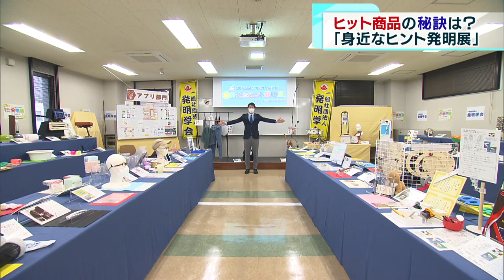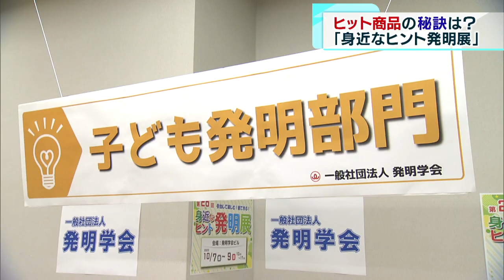「身近なヒント発明展」…ヒット商品の“ヒント”は？ 過去には商品化で「特許料3億円」も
東京・新宿区に本部がある「発明学会」が主催する発明アイデアコンクールが開催されています。過去には特許料で億単位のお金を稼いだヒット商品も生み出したというコンクールを取材し、発明のヒントを探ってきました。

　今回で26回目を迎える「身近なヒント発明展」は、商品化に最も近い発明コンクールといわれ、過去には特許料で3億円を稼いだヒット商品も生まれています。これまで何度も発明品を商品化して売り出してきた、発明展の協賛企業・山陽プレシジョンの小島裕司社長も、展示品を真剣な様子でチェックしていました。小島社長が今年注目した『段ボール用キリ』は、段ボールを処分する際に便利な道具です。ひもで十字に縛って捨てようとしても小さな破片が落ちてしまい困ることもありますが、この道具ならひもを簡単に結わえることができ、便利に使えそうです。小島社長いわく、生活の中で使う時の“サイズ感”もヒットの秘訣（ひけつ）だということです。猫のデザインがかわいい『開封用カッター』については「大きいとどうしても邪魔になってしまう。日本の、特に料理関係の発明はいくら便利でも“軽・薄・短・小”でないと受け入れてもらえない。切り口はすごく気持ちいいので、大きさをもう少し変えればかなり売れる」と“ヒット商品を発明するヒント”を教えてくれました。

　展示されている発明品の中にはユニークな発明品もあります。貧乏ゆすりをしている振動がそのまま伝わって肩のつぼ押しになるという、その名も『貧乏ゆすり肩つぼ押し器』は、貧乏ゆすりをする疲れと肩凝りのどちらを取るのか悩む（？）ところです。また、今年も「こども発明部門」が設けられ、番組で以前にも取材した“荒川の発明兄弟”の兄・岡安来人君は今回も1次審査を通過しています。今回出品したのは、三角定規が分度器や直線の定規に早変わりするという優れもの『変身三角定規』です。岡安君以外にも、東京都の小学生からは『らくパチシート』や『楽ばき』などが出品されています。

　「身近なヒント発明展」は10月9日まで開催され、来場者による投票などを基に12月に大賞が決定します。